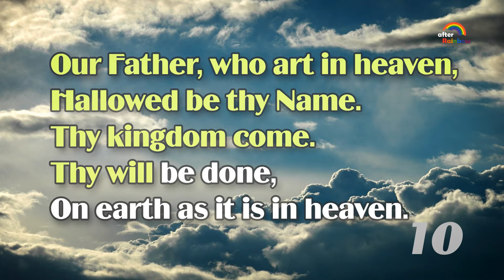The Lord’s Prayer [Part 1/3] ★ Memorize Bible Verse | Repeating Bible Scriptures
Memorize the Bible verse by repeating it 10 times a day for a week. Play our video to help memorize the verse!

► The Lord’s Prayer [Part 1/3]